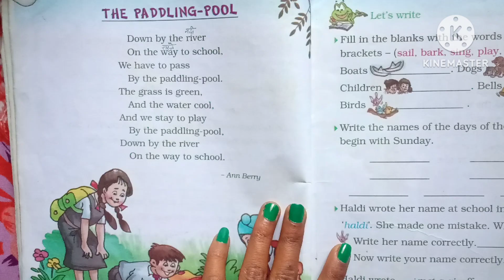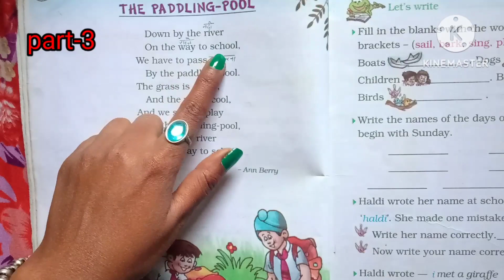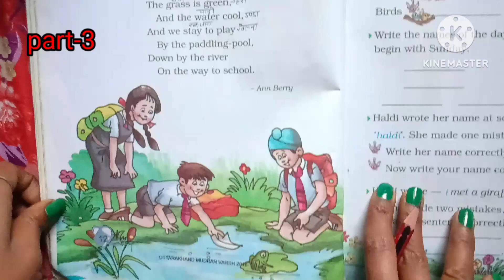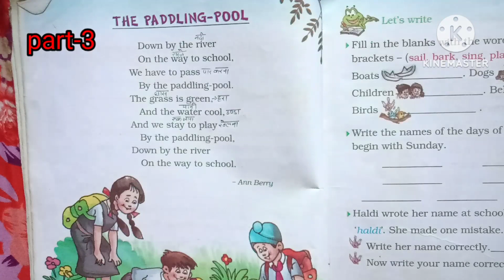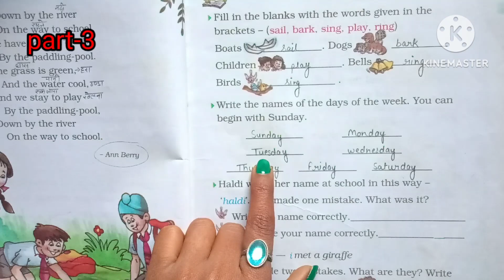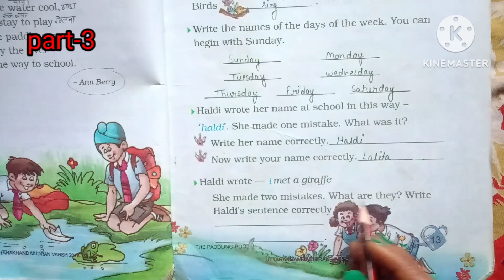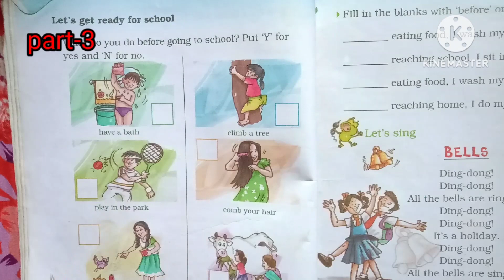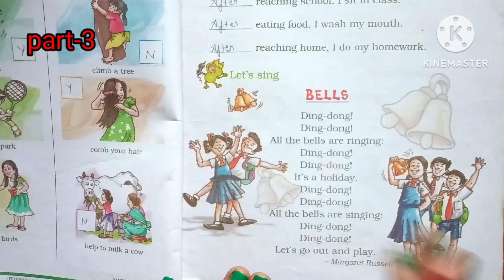class 2 english the paddling pool | The paddling pool हिंदी में full explaination ncert book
Lalitapasi

कक्कू कविता class 2 Hindi

शेखीबाज़ मक्खी class 2 Hindi

मन करता है class 2 Hindi